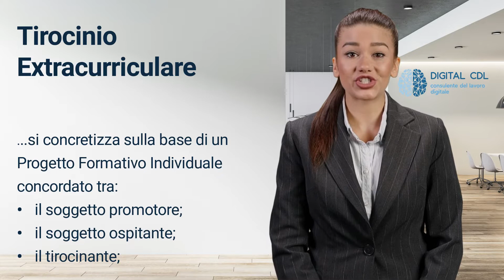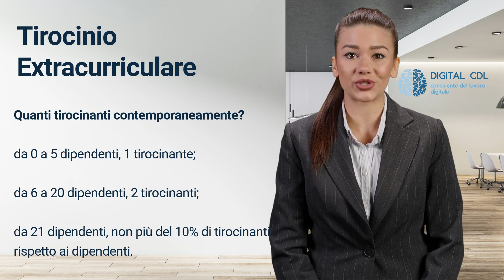Sai cosa è il tirocinio extracurriculare? a chi è rivolto?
NB:
Il presente video ha mero valore divulgativo e non ha lo scopo di fornire consulenza professionale sugli argomenti trattati.
Le informazioni e i testi, anche se curati con scrupolosa attenzione, non possono comportare specifiche responsabilità per involontari errori e/o inesattezze; pertanto, l’utente è tenuto a controllare l’esattezza e la completezza delle informazioni utilizzate.
Si declina quindi ogni responsabilità per le conseguenze operative derivanti dall’utilizzo delle informazioni e delle indicazioni contenute nel video.